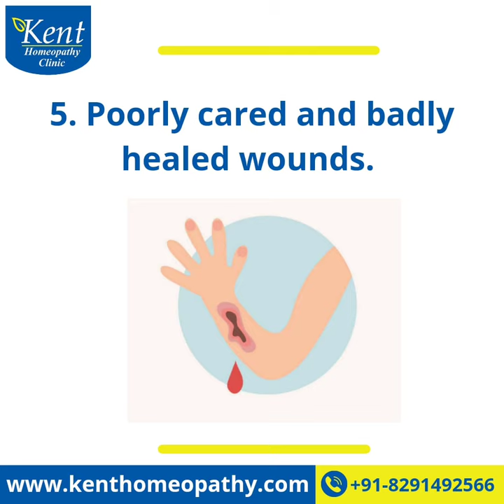Keloids#keloids#drkukrejakalani kenthomeopathyclinic hiranandanipowai#8291492566#mumbai#kent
**Keloids: Unveiling Symptoms, Causes, and Types**

Keloids are raised, overgrown scars that extend beyond the boundaries of the original injury or wound. These fibrous growths can be unsightly and, in some cases, cause discomfort or itching. Understanding the symptoms, causes, and types of keloids is essential for effective management and addressing the cosmetic and potential health concerns associated with this type of scarring.

**Symptoms:**

1. *Elevated and Raised:* The primary characteristic of keloids is their raised appearance. These scars extend beyond the original wound and often have a smooth, rounded surface.

2. *Color Variation:* Keloids can vary in color, typically appearing darker than the surrounding skin. The color may range from pink or red to dark brown.

3. *Itching:* Keloids may be accompanied by itching or tenderness. The sensation of itching can be persistent and may contribute to discomfort.

4. *Growth Over Time:* Unlike normal scars that gradually fade, keloids may continue to grow over time, extending beyond the initial injury site.

5. *Irregular Shape:* Keloids often have an irregular shape and can become larger than the original wound. They may extend into surrounding healthy skin.

6. *Pain or Discomfort:* In some cases, keloids may cause pain or discomfort, particularly if they are located in areas prone to friction or pressure.

7. *Contracture:* Keloids on joints or areas of movement may lead to contracture, restricting movement in those regions.

**Causes:**

1. *Genetic Predisposition:* There is a genetic component to keloid formation. Individuals with a family history of keloids may be more prone to developing these overgrown scars.

2. *Skin Type:* People with darker skin tones, particularly those of African, Asian, or Hispanic descent, are more susceptible to keloid formation. However, keloids can occur in individuals of any skin type.

3. *Age and Gender:* Keloids are more common in individuals under 30 years of age. Additionally, studies suggest that keloids may be more prevalent in women than in men.

4. *Wound Type:* Certain types of wounds are more likely to result in keloid formation. Surgical scars, traumatic injuries, burns, acne scars, and ear piercings are common triggers.

5. *Hormonal Influence:* Hormonal changes, particularly during puberty, pregnancy, or menopause, may contribute to keloid development.

6. *Tension on Wound:* Excessive tension or pressure on a healing wound can increase the likelihood of keloid formation.

7. *Inflammatory Response:* An exaggerated inflammatory response to a wound or injury may contribute to the development of keloids.

8. *Foreign Body Reaction:* In some cases, the presence of foreign materials, such as piercings or embedded debris, can trigger keloid formation.